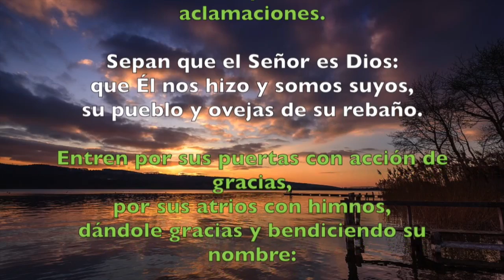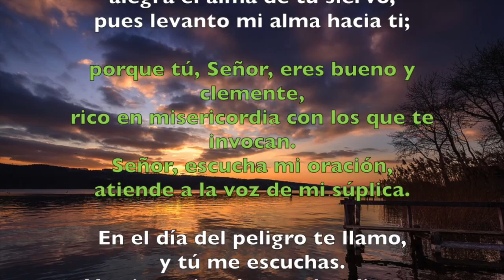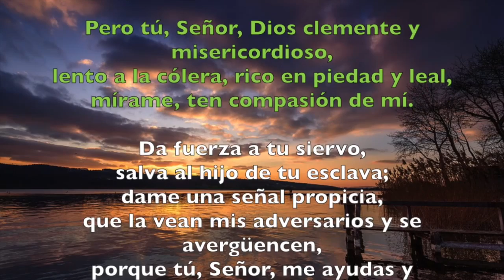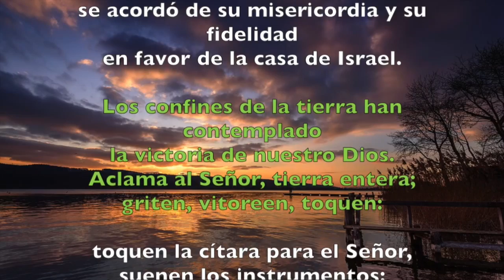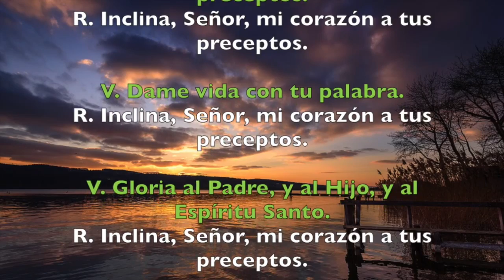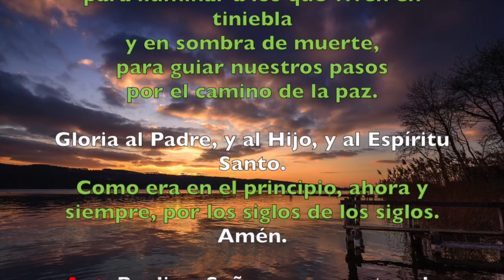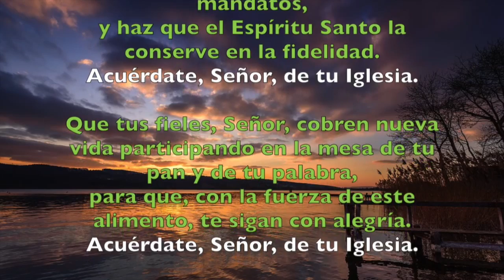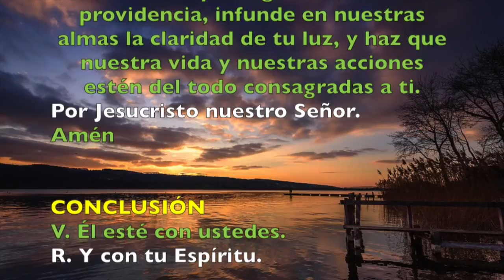Oración de la mañana (Laudes), MIÉRCOLES 20 DE JUNIO 2018 | Padre Sam